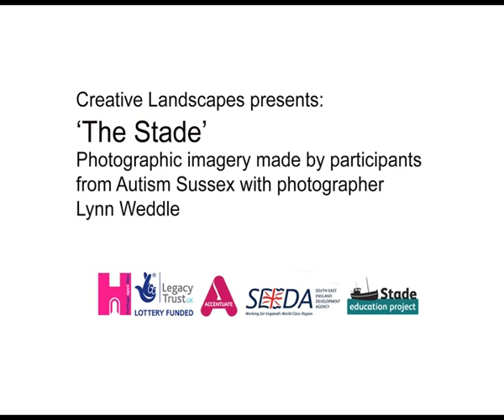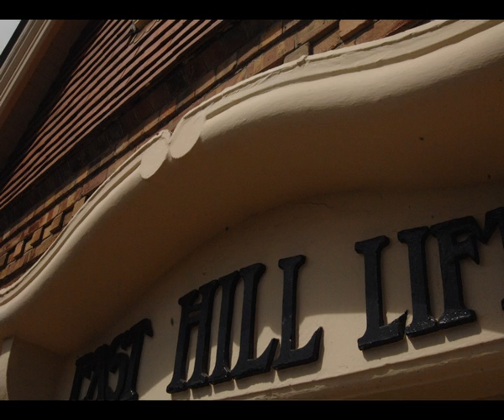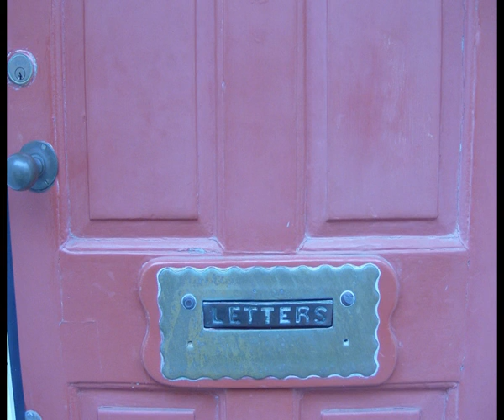Hastings & St Leonards Revealed: A slide show of The Stade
In the summer of 2010, artist Lynn Weddle worked with participants from Sussex Autism to use photography to explore The Stade in Hastings. This short film was produced to show at the end of the project.